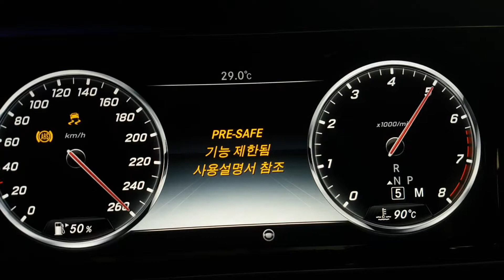BENZ W222 S600 ECUtune 벤츠 S600 ECU맵핑 dynojet dynotest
벤츠 W222 S600
일반유세팅

로직 ECU맵핑으로 출력 걱정을 덜어드렸습니다.

V12기통 6L의 배기량을 가지고 있는 벤츠 최상위 라인 중에 하나인 S600 모델입니다.

큰 엔진을 가지고 있어서 생각보다 낮은 출력을 보여주진 않네요.

하지만 여기에 만족할 수 없죠.

로직 ECU맵핑을 통해 높은 출력상승으로 고출력의 여유로움을 느끼실 수 있게 되었습니다.